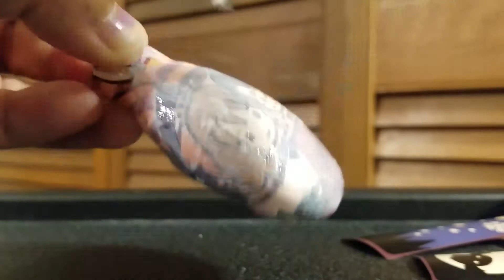Harry Potter X-Mas #1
Ideas para el fanatico de Harry Potter que quiera decorar su arbol en una forma original y diferente a lo que existe en el mercado. Sencillo de hacer no requiere muchos materiales y los puedes conseguir en tiendas de descuento a precios accesibles.

Disfrutalo y pon manos a la obra!

Ideas for the Harry Potter fans, who wants to decorate the X-mas tree in an original and different way from what exists in the market. Easy to make, does not require many materials and you can get them at discount stores at affordable prices.

Enjoy it and get to work!